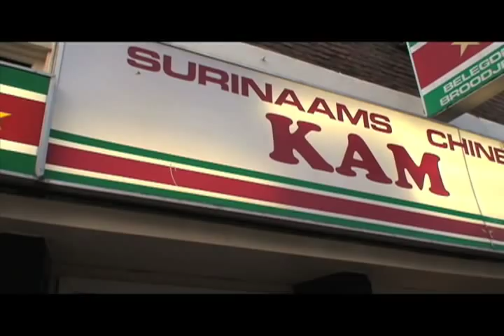Gappy Ranks - Amsterdam trip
Gappy Ranks first time in Amsterdam. watch as he experiences the streets, radio stations and tastes the local delicacies! Greensleeves Records New artist in high grade city!!! enjoy! Production by Mr Custeez/Focus Global.